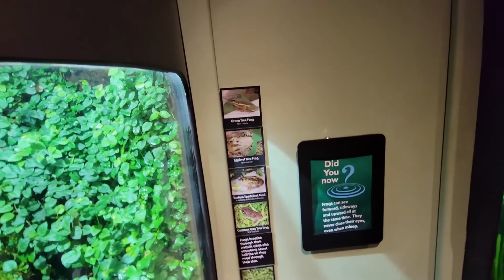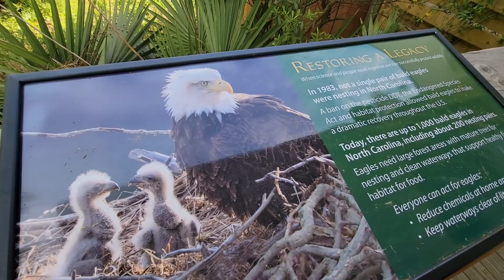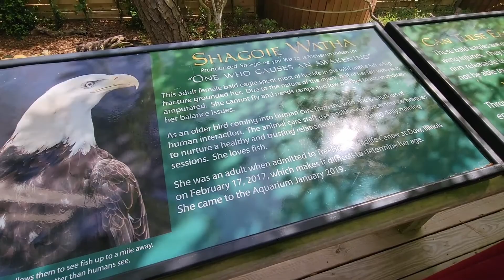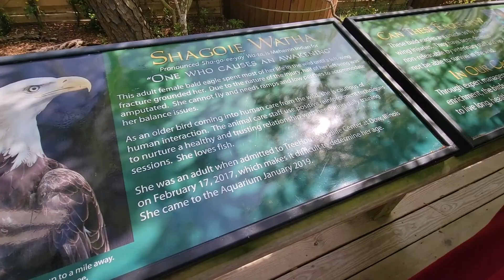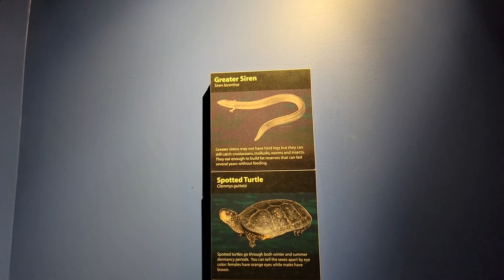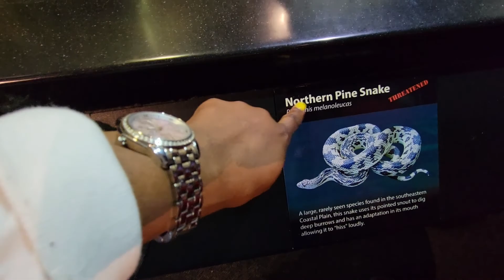SOMETHING HAPPEN TO IT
Decided to do a last minute trip to the beach for some peace